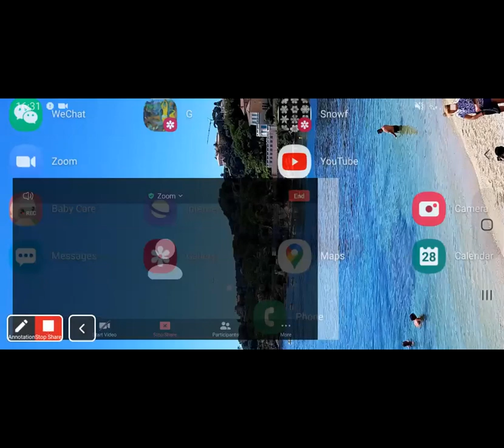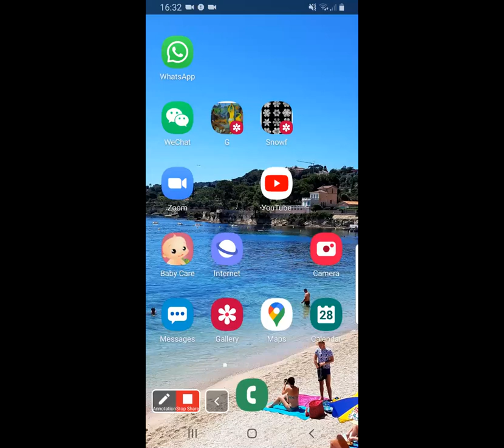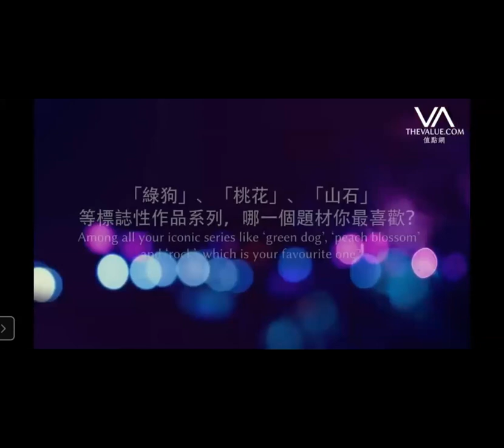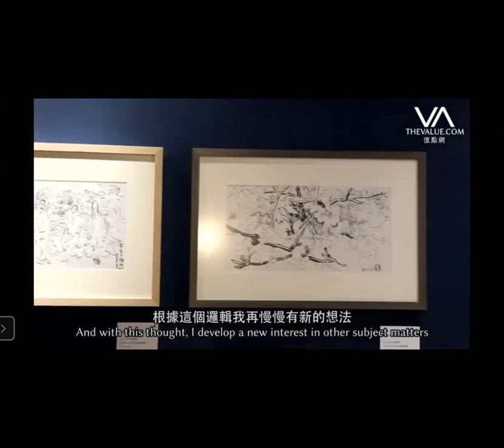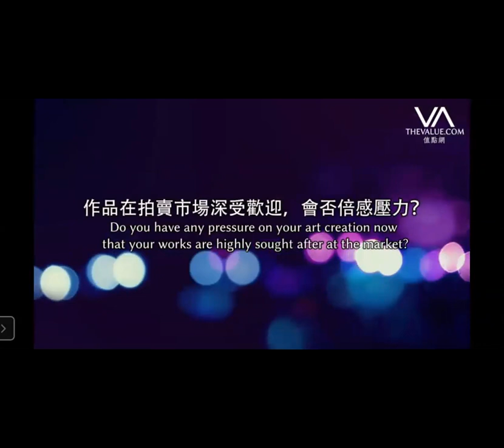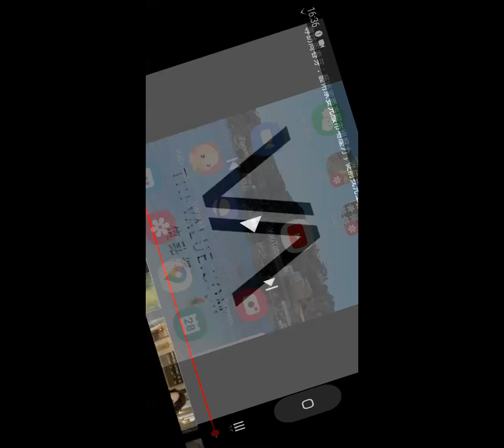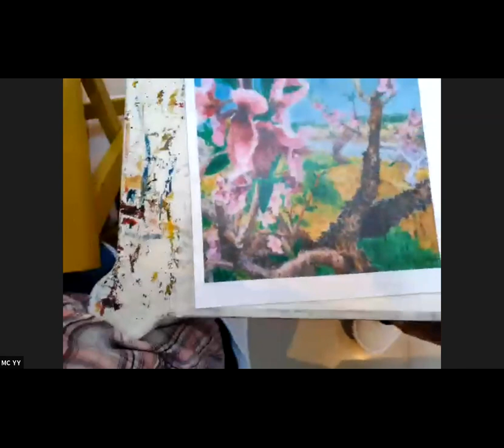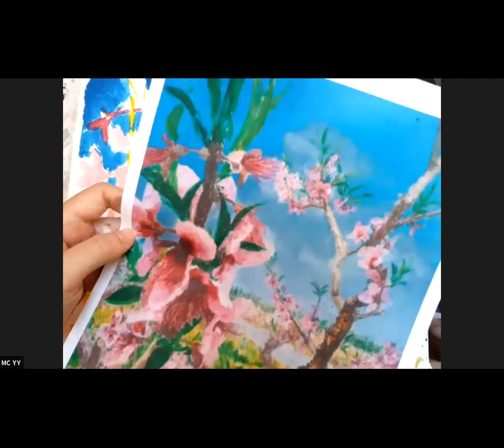Zhou Chun Ya 周春芽 桃花 peach blossom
Our last master class in lockdown - we will look at one iconic work of the most valuable Chinese painter alive Zhou Chun Ya 周春芽 桃花.

We watched a short video of his interview before cracking on.

The key is to get the vivid colours right, the diff shades of pink, the character of the tree branches. Also make the foreground clear and background more blurry, with some details of large foreground flowers of different orientations